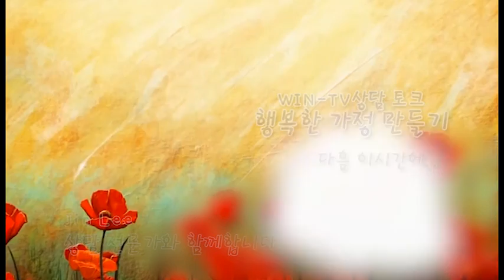[TV 상담] 행복한 가정 만들기 - 부부 상담 1편 | WIN-TV 채널 24.5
행복한 가정 만들기 - 부부 상담 1편
쥴리 L. Dorr 상담가